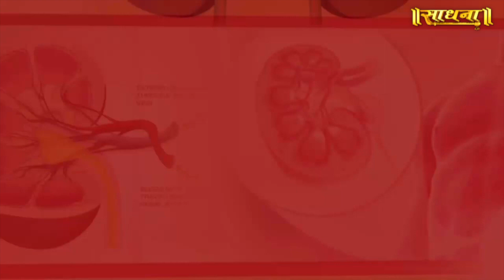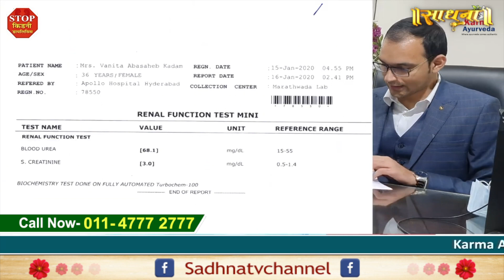How Ayurveda can Swiftly Reduce your Creatinine Level Fast | Dr Puneet | Sadhna TV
Thanks.